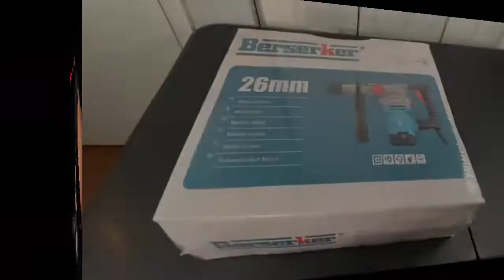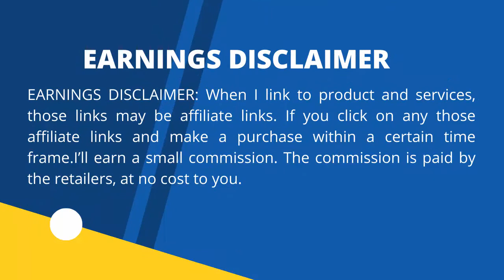✅Best 5 Hammer Drills✅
Best 5 Hammer Drills, Best Hammer Drill

👉Ingersoll Rand 114GQC Air Hammer - 3 PC Chisel Set

👉AOBEN 1-1/4 Inch SDS-Plus Rotary Hammer Drill

👉ENEACRO 1-1/4 Inch SDS-Plus 13 Amp Heavy Duty Rotary Hammer Drill

👉SHIELDPRO 1-1/4 Inch SDS-Plus 13 Amp Rotary Hammer Drill Heavy Duty

👉Berserker 1-1/8" SDS-Plus Rotary Hammer Drill